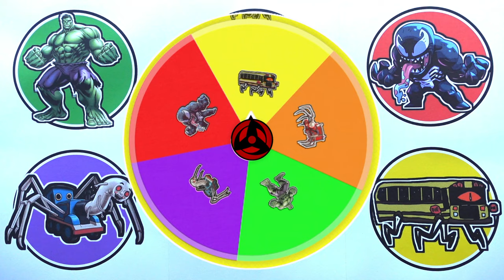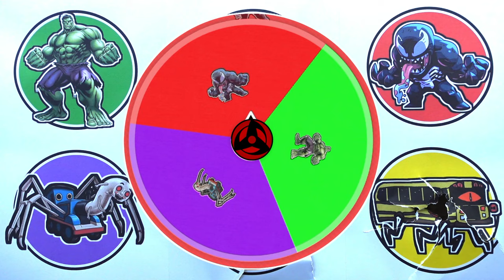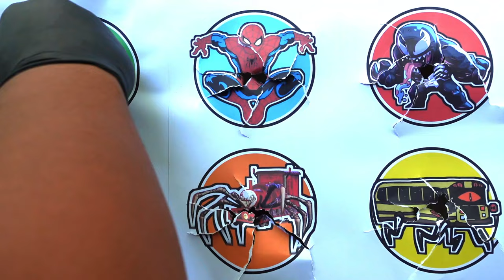Spin Wheel Monster !! Choo Choo Charles, Thomas Spider, Bus Eater, Venom, Hulk, Spiderman ...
- Gorka
- Siren Head Demon
- Megahorn
- Choo Choo Charles
- Thomas Spider
- Skibidi Toilet